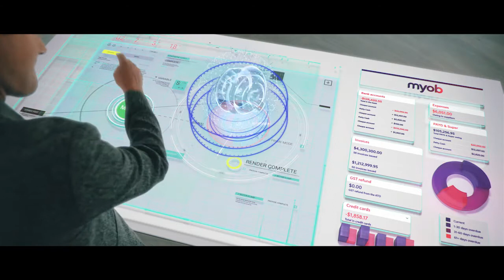MYOB - Brand Launch - The Next Big Thing (Sound Design by Paul Baxter)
Director of sound, sound editing, sound design and mixing by Baxter Sound in Melbourne. Produced for By All Means & MYOB.

Client: MYOB

General Manager, Group Marketing: Natalie Feehan
Creative Director: Stanley Johnson
Lauren Riley: Marketing Executive

Agency: By All Means

Co-Creative Director: Toby Cummings
Co-Creative Director: Ed Howley
Managing Director: Mat Cummings
Art Director: Jacob Redding
Account Manager: Aleksandra Czajkowski
Senior TV Producer: Alana Teasdale

Production Company: Revolver/Will O’Rourke

Director: Matt Devine
Managing Director/EP: Michael Ritchie
Executive Producer: Pip Smart
Producer: Caroline Kruck & Alex Kember
DOP: Ari Wegner

Post Production

Editor: Dan Lee (The Butchery)
VFX Supervisor: Jamie Watson (Heckler)
VFX Producer: Bonnie Law (Heckler)
Designer: Adrien Girault (Heckler)
Colourist: Jamie Hediger (Heckler)

Audio

Campaign Photography

Photographer: Thom Rigney
Retoucher: Dave Mercer